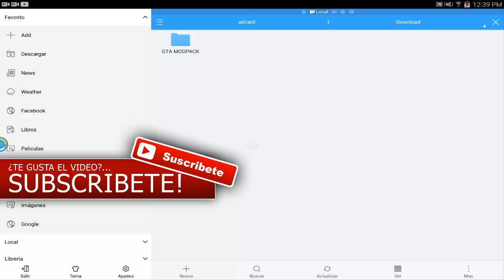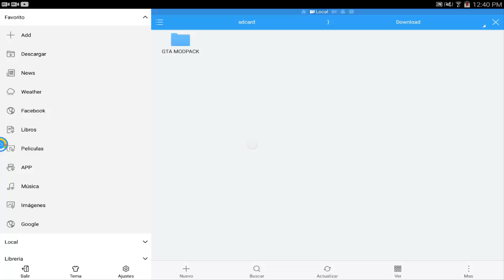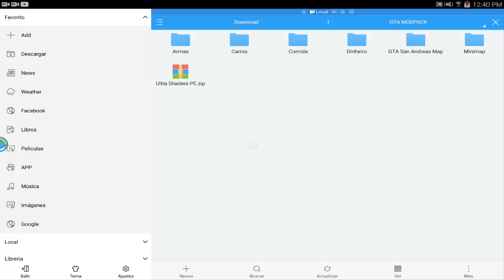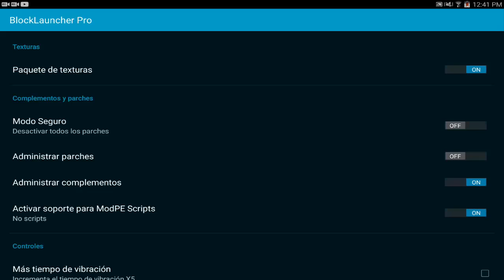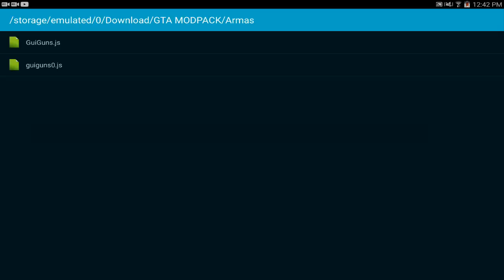GTA V EN MINECRAFT PE 0.16.0 - MODS PARA MINECRAFT PE 0.16.0